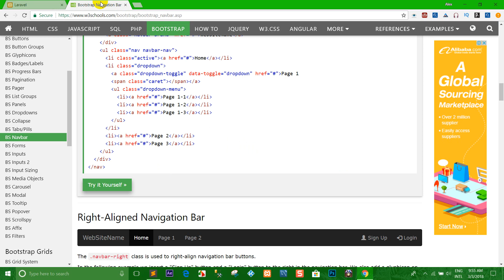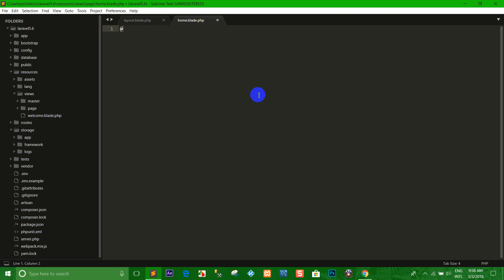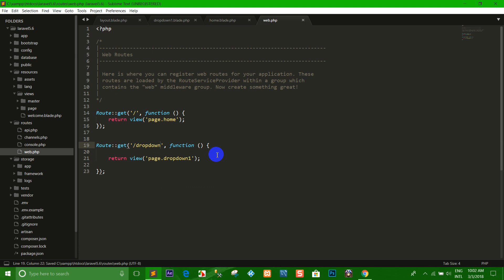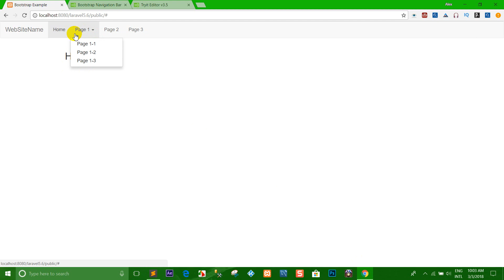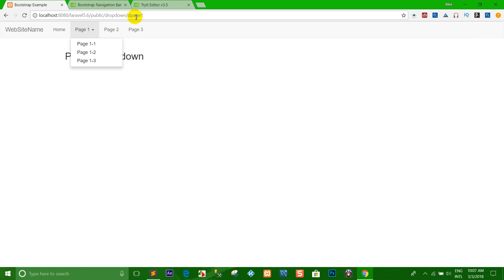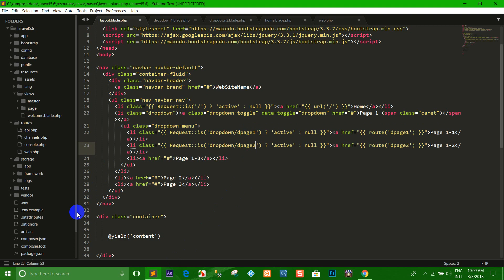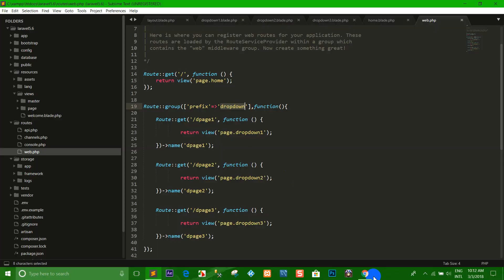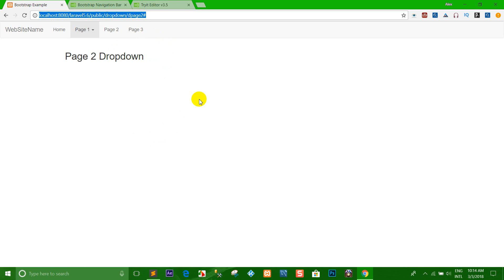Laravel 5 Active Menu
Laravel Active Menu Dropdown List